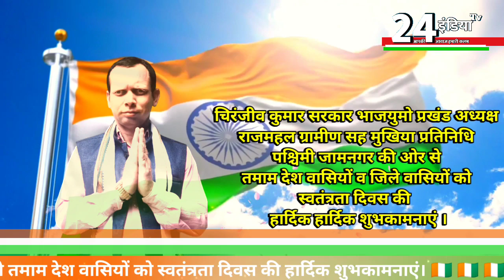24india tv Jharkhand Biharआजादी का अमृत महोत्सव हर घर तिरंगा15 अगस्त 2022 चिरंजीव कुमार सरकार जामनगर